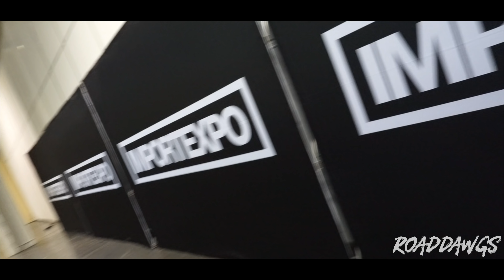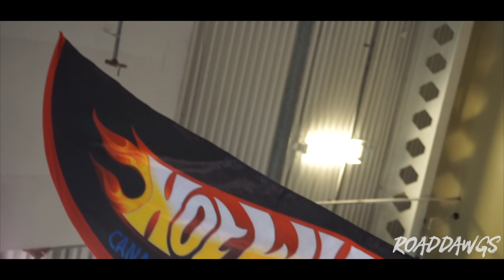ImportExpo x CleanCulture Toronto Closer 2018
The 2018 car show season has come to a end and here is our ImportExpo 2018 Season Closer in Toronto. It was a great experience to do a aftermovie for the opener and closer if you have not seen the opener link is below. This is probably going to be our last video for 2018 we will be back next year with a lot more content. Thanks to all our viewers who continue to support us!
ImportExpo 2018 Toronto Opener
Follow and support!
Merch Instagram: @roaddawgs.co
Event Hosted By:
ImportExpo: @importexpo
Clean Culture: @clean_culture